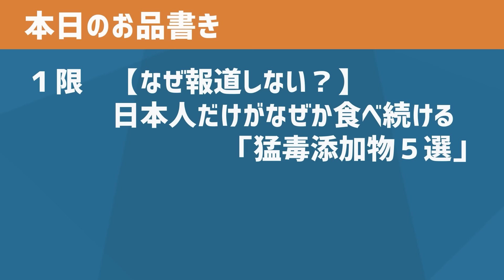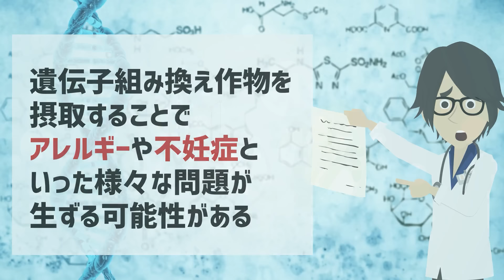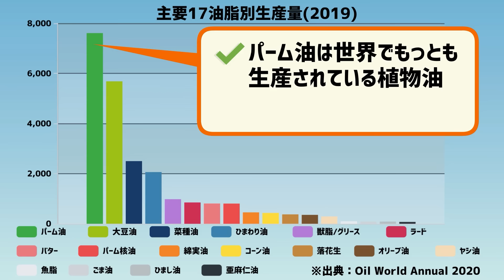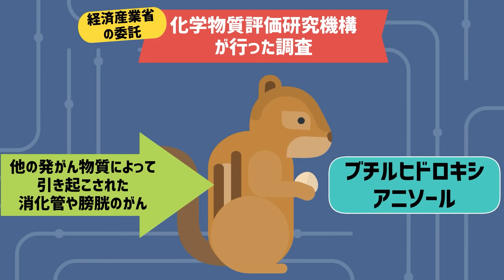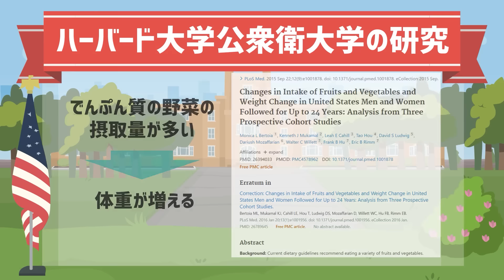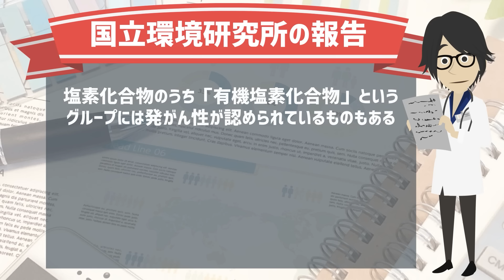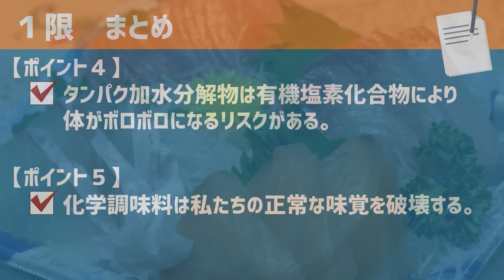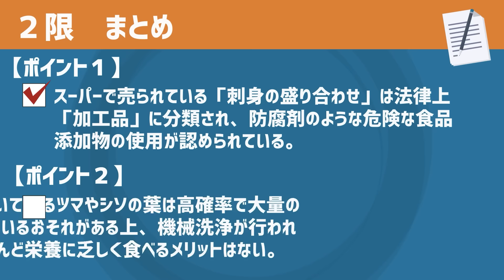【最終警告】「日本人だけがなぜか食べ続ける狂った市販の食べ物」」を世界一わかりやすく要約してみた【本要約】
▼ ▼【目次】
0:00　ご挨拶・導入
0:44  本日のお品書き
1:04  １限【なぜ報道しない？】日本人だけがなぜか食べ続ける「猛毒添加物５選」
32:51 ２限 一口食べるだけで体がぶっ壊れる「添加物汚染食品トップ２」

1日5冊ほどの読書を5年以上続けている、心底本を愛するオタクと優れた健康知識を有する医師の集団。